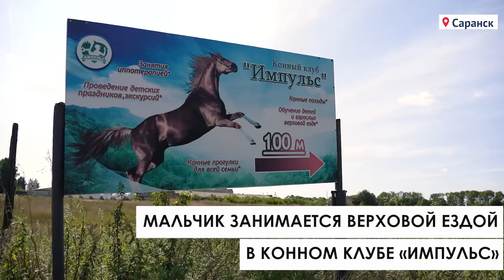Проект «Всегда на коне!» — иппотерапия для особенных детей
Конный клуб «Импульс» расположился в поселке Луховка городского округа Саранск. Каждый день сюда приезжают любители верховой езды. Помимо обычных тренировок, профессиональные инструкторы проводят занятия с ребятами с ограниченными возможностями здоровья (ОВЗ).